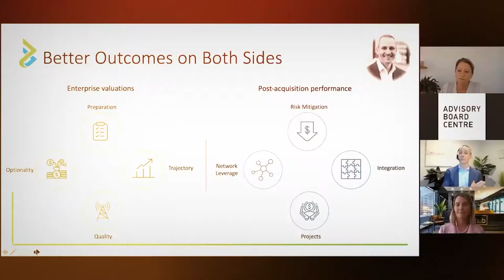#30 — The 5 Secrets to Becoming a SuperBoss - Sydney Finkelstein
Hopefully, everyone’s had at least one “SuperBoss”.  That leader who had a transformational impact on your work, who brought out your creativity and had you desperate to give your absolute best to the job and company.  Unfortunately, we’ve all experienced the complete opposite.

What are the characteristics of a SuperBoss and what can you do to become a leader who transforms the lives of those who work in your business, leaving a permanent and valuable mark on their personal and professional development?

This week Sydney Finkelstein, author of 25 books including best seller “SuperBosses: How Exceptional Leaders Master the Flow of Talent” and Professor of Management at the Tuck School of Business at Dartmouth College helps you understand the steps you can take to become a SuperBoss.

Here’s What We Cover This Week….
02:39 – Sydney’s Early SuperBosses
05:18 – The Distinguishing Characteristic of a Super Boss
10:33 – Three Bundles of Super Boss Behaviour
13:55 – The Value of Vulnerability
15:07 – Why Does Your Company and Each Team Exist?
18:34 – The Wake-Up Call That’s Driving a Need for Leadership
20:51 – Unleashing Creativity
24:18 – Leadership Behaviours that Matter When Encouraging Risk-Taking
29:51 – The Master Apprentice Relationship
34:59 – The Bus-Stop Analogy
40:21 – How Super Bosses Hire
48:07 – A Huge Leadership Mistake to Make
51:00 – How to Follow Sydney’s Work

If you got value from today’s episode, please remember to:
1. Rate and review us on Apple Podcasts
2. Register to be the first to know when new episodes drop and free tools are published or